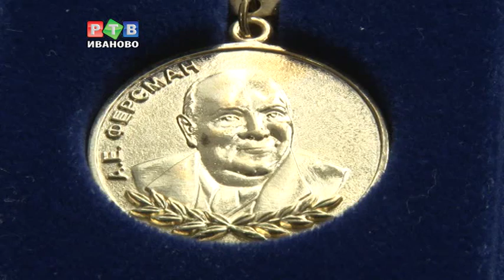Андрей Лапыкин удостоен медали имени Александра Ферсмана